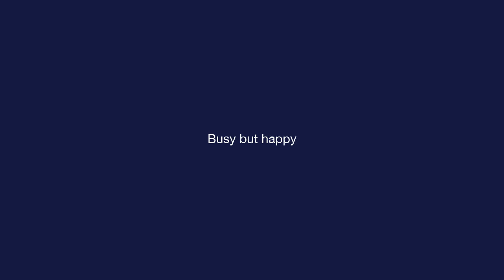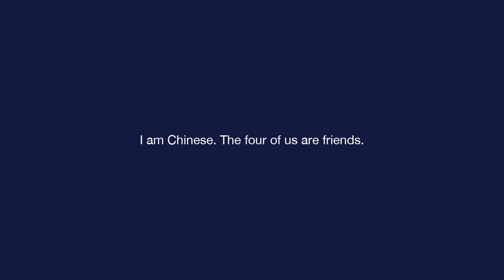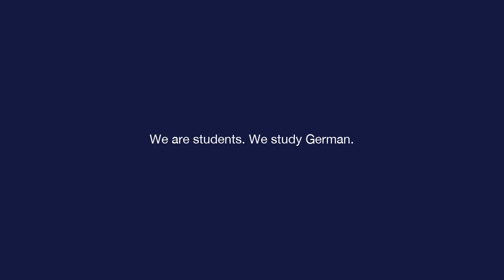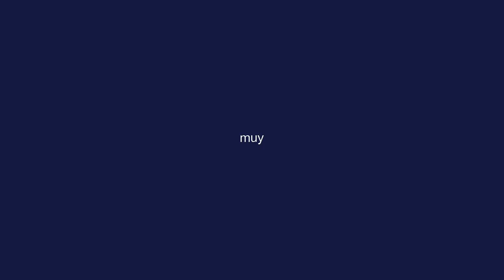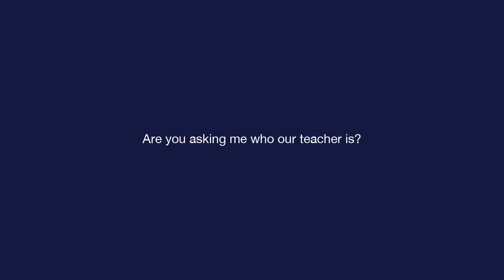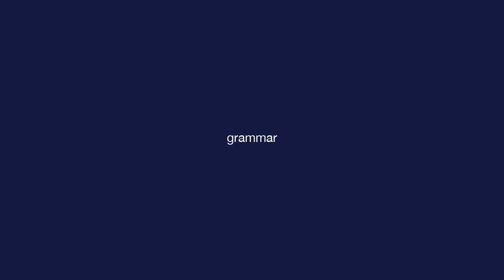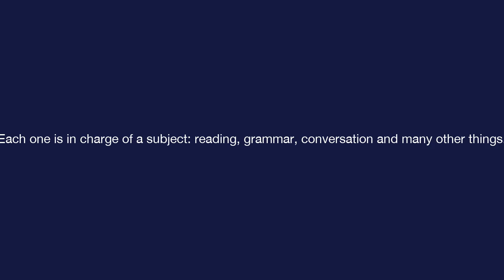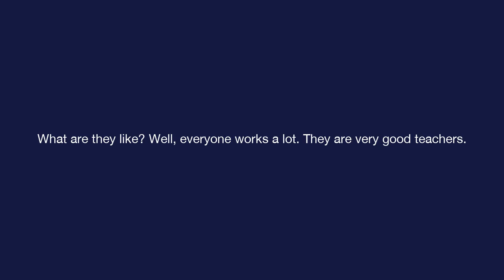Basic Spanish - Lesson 4 - Ocupados, pero contentos